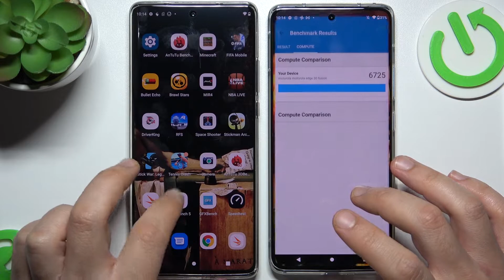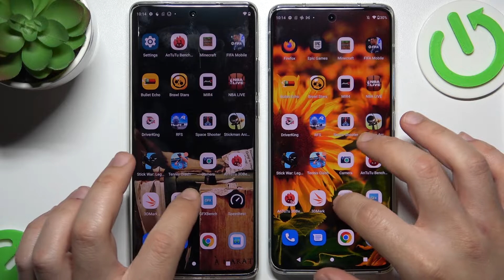Motorola Edge 30 ULTRA vs Edge 30 FUSION - All BENCHMARK Score | AnTuTu 3DMark Geekbench GFXBench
Hi! It's great that you are here! If you would like to see the benchmark match and choose the best phone for yourself, we should help you with that! We invite you to watch our movie and if you need help with your phone check our other productions or our

How to use AnTuTu Benchmark in Motorola Edge 30 ULTRA & Edge 30 FUSION? How to check Performance by Motorola Edge 30 ULTRA & Edge 30 FUSION? How to check performance by 3DMark sling shot extreme test of Android device? How to activate Wild Life 3DMark Benchmark on Motorola Edge 30 ULTRA & Edge 30 FUSION? How to use Geekbench 5 GPU OpenCL Benchmark in Motorola Edge 30 ULTRA & Edge 30 FUSION? How fast is Motorola Edge 30 ULTRA & Edge 30 FUSION? How to test by Geekbench GPU Vulkan Benchmark Motorola Edge 30 ULTRA & Edge 30 FUSION? How to perform benchmark in Motorola Edge 30 ULTRA & Edge 30 FUSION? How to check storage speed in Motorola Edge 30 ULTRA & Edge 30 FUSION? How to perform HTML5 TEST in Motorola Edge 30 ULTRA & Edge 30 FUSION? How to test XXX by GFXBench? How to perform GFXBench High Level Test? How to test ES 3.1 / Vulkan 1.0 in GFXBench?